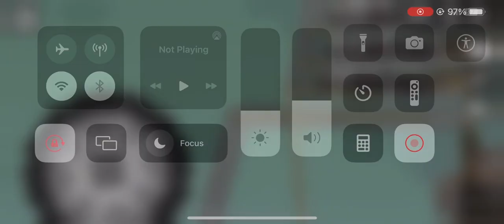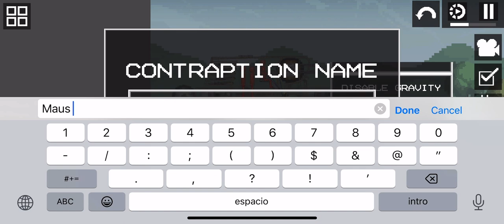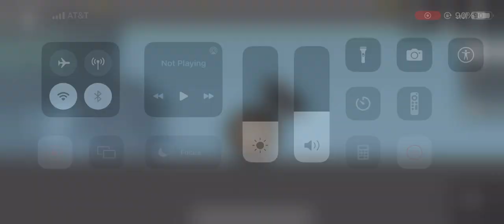Maus rebuild/ Tutorial part 3